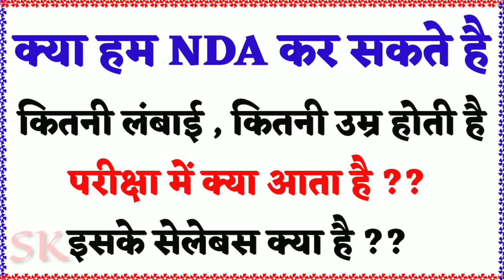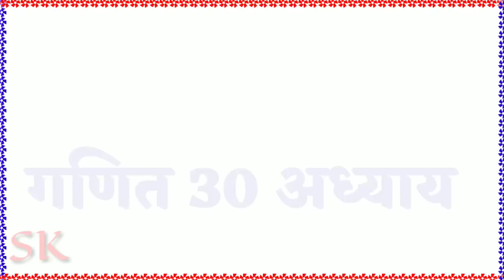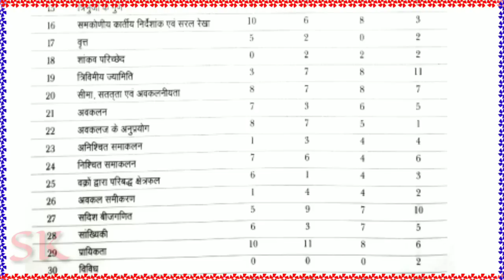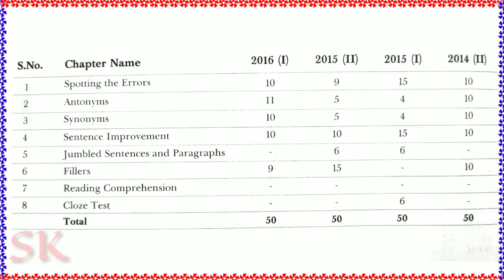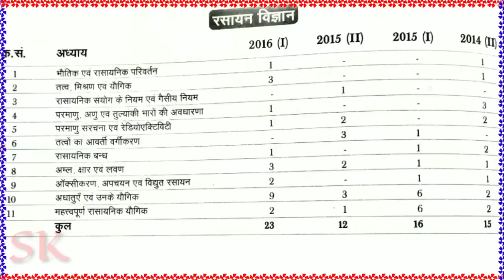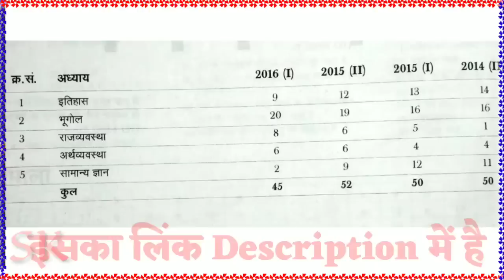NDA Syllabus क्या है |NDA में प्रश्न कहा से आते है | NDA में प्रश्न कैसे पूछते है |NDA knowledge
ENTRANCE EXAM